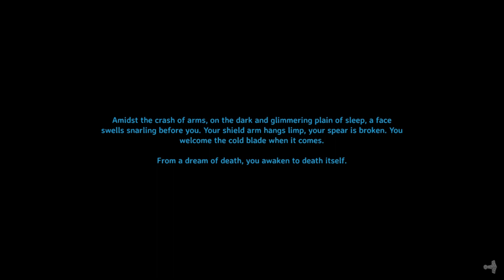Modor battle Hack/Cheese Funny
pub 12/18/22
As I combat endless enemies and take on the bowels of the Viking underworld, I come to a realization that I'm going to have to man up and take on a couple trolls and get into these dungeons more and more so I can grab the sertling cores that i need for my forge and forge accessories.
Your the real cowboys I love you and ill catch ya'll on the next one!
                                                                 __VGR__